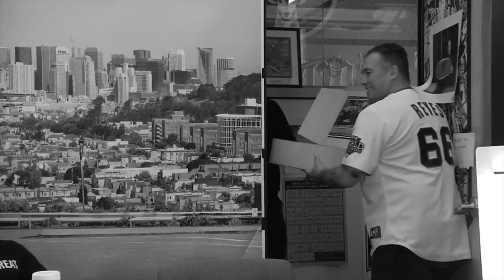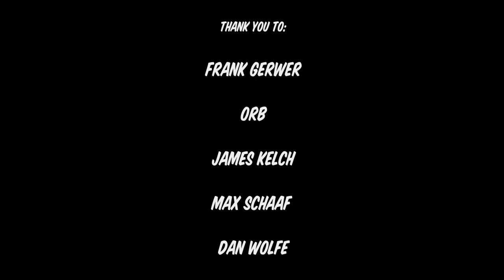BS with TG: Best of 2015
The Best of 2015's BS with TG show with Tommy Guerrero, Jim Thiebaud, Frank Gerwer, Max Schaaf, James Kelch, Orb & Mickey Reyes.